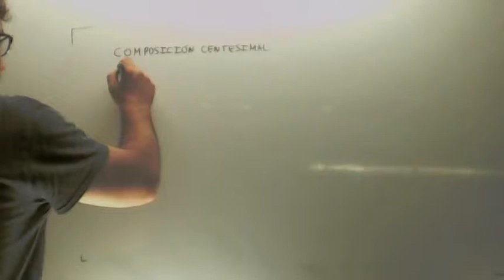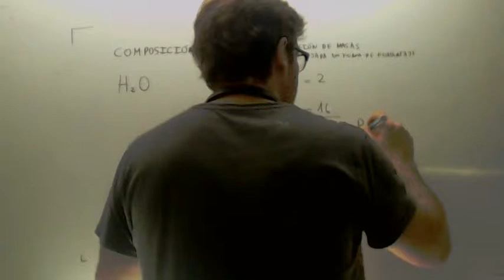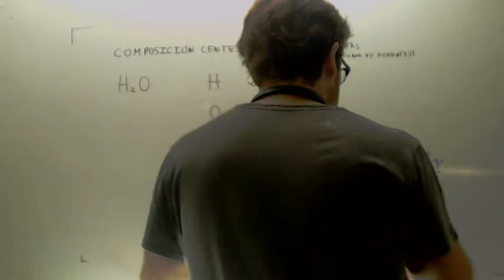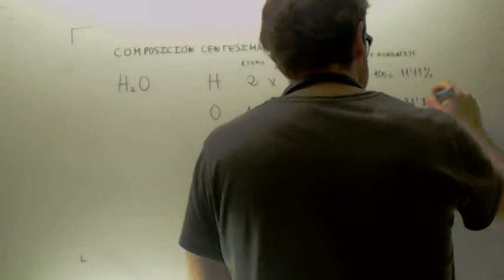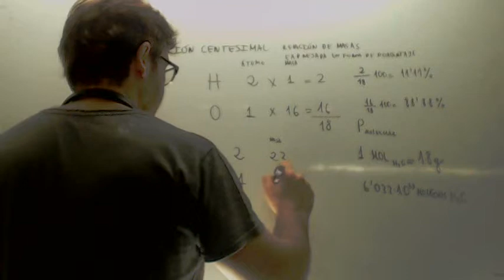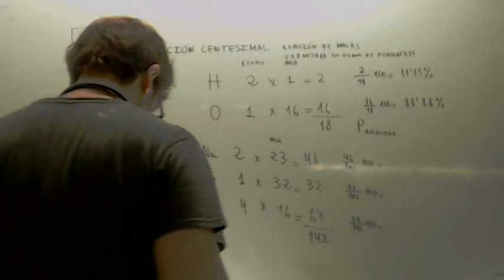Composicion centisimal Fisica y quimica 1º Bachilelrato Academia Usero Estepona